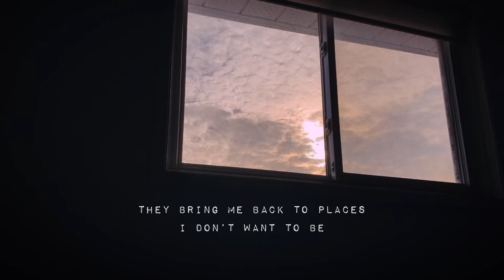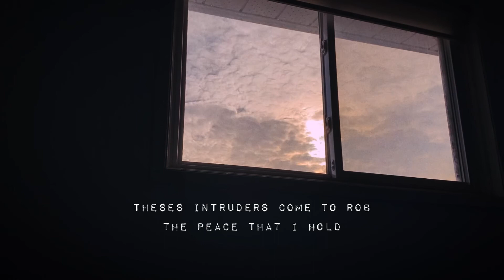my thoughts are loudest when I’m alone.